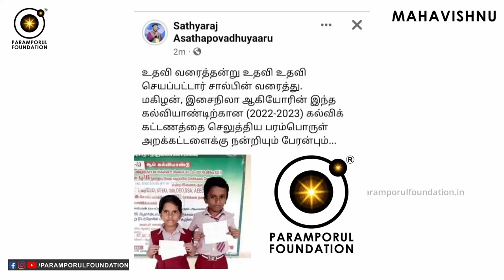பெண்கள் மாதவிடாய் காலத்தில் கோவிலுக்கு சென்று விளக்கு ஏற்றலாமா? Menstruation Periods & Temple Lamp!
In Menstruation Periods time, can women go to Temple to light the Lamp?
பெண்கள் மாதவிடாய் காலத்தில் கோவிலுக்கு சென்று விளக்கு ஏற்றலாமா? தீட்டு என்பது இறைவன் கொடுத்த வரம். தீட்டு வரவில்லை என்றால் குழந்தை பிறக்காது. வம்சம் தழைக்காது. உலகம் இயங்காது. பெண் என்பவள், உலகின் மிக பெரிய சக்தி. அவர்களை நம் முன்னோர்கள் நடத்தியவாறே நடத்தினால் உத்தமம். ஆனால் காலபோக்கில் இதனுடைய தார்பரியமே தெரியாமல் அவர்கள் மனம் காயப்படும்படி ஒதுக்கி வைப்பது சரியில்லை.

For daily Annadhanam & Other Charity Activity Contributions:

NAME : PARAMPORUL FOUNDATION
AC NO : 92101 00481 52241
IFSC: UTIB0000210
SAVINGS TRUST AC
AXIS BANK